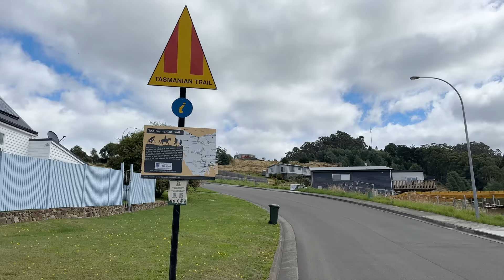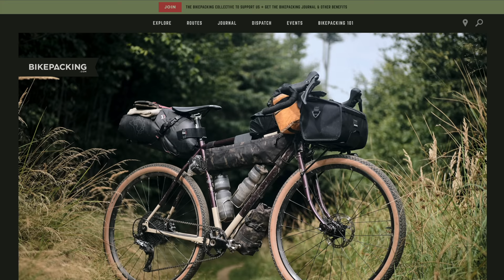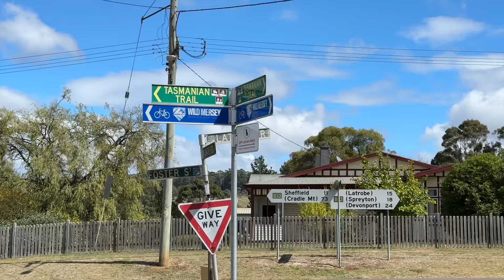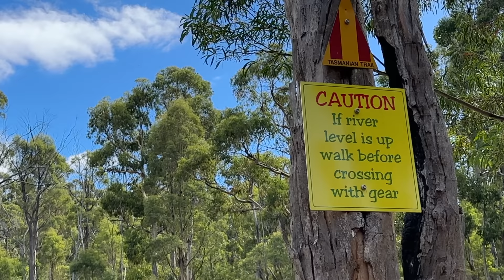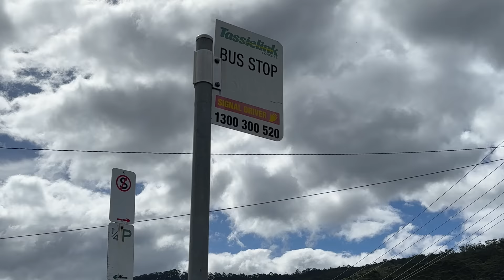I Knew This Was a Mistake. I Did It Anyway.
Since the beauty of Tasmania changed my husband, Eric, into a trail builder, I had to go on an adventure alone. The Tasmanian Trail spans 480 kilometres from the north to the south of the island. I took my heavy enduro bike and the only helmet I have, which is a fullface, and I was ready for an adventure! I came across so many challenges during the 10-day bikepacking trip. Could I complete one of the most challenging trails in Australia?

My gear
Blackburn Outpost Elite Handlebar Roll and Dry Bike Bag
Blackburn Outpost Elite Universal Seat Pack and Dry Bike Bag